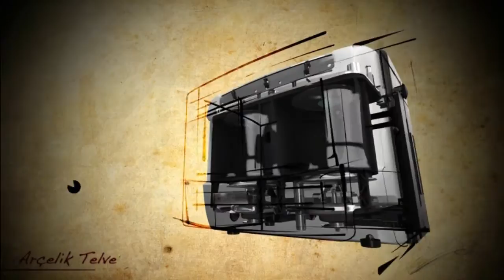Arçelik Telve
Production: 3dPros (Digital Panorama)
Stereoscopic 3d Animation & Compositing: Gökhan Alpak